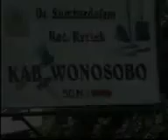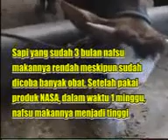TERNAK SAPI PEDAGING - NATURAL NUSANTARA - call/sms / BB : 2970A9BC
Aplikasi produk natural nusantara (NASA) pada budidaya sapi pedaging

Produk yg digunakan :
- VITERNA (500mL)
- POC (500 mL)
- HARMONIK (100mL)

APLIKASI :
- viterna-poc-harmonik masing2 satu botol dicampurkan menjadi larutan induk
- ambil satu tutup dari larutan induk tersebut dicampur air 10 liter lalu dicampurkan dgn pakan
- dosis 1 tutup larutan induk per ekor per hari